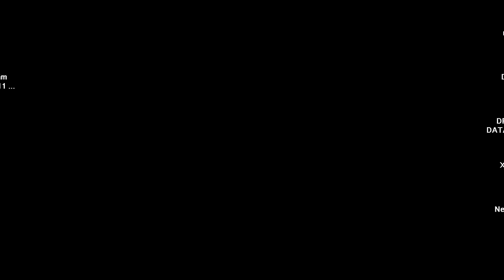DOOM MOD dundidit WAD STAR LAUGH DIZZY